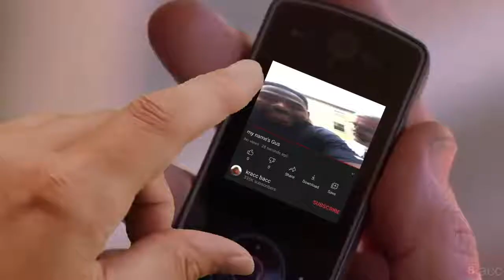my name is GUS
Gus who?🤔